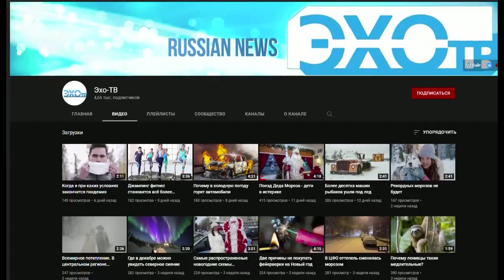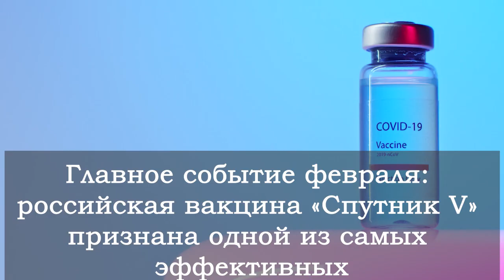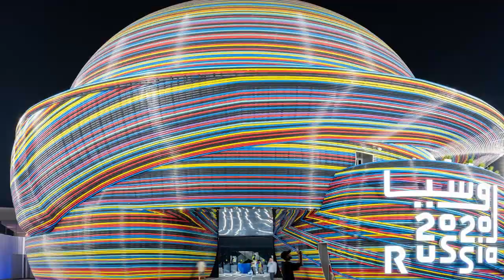Как сделать мир лучше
Казалось бы, совсем недавно встречали 2021 год, а уже наступил 2022. Сейчас уже мало кто помнит, что происходило в январе прошлого года. На протяжении все этого времени наша компания ежедневно была вместе с вами, за это время вышло более 3000 сюжетов. Сегодня мы представляем вашему вниманию рейтинг главных событий прошлого года.